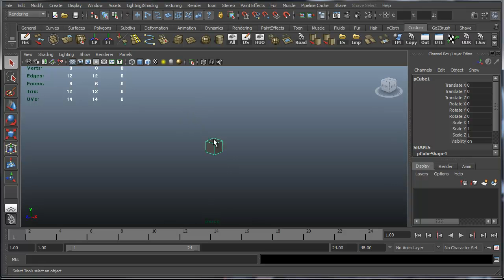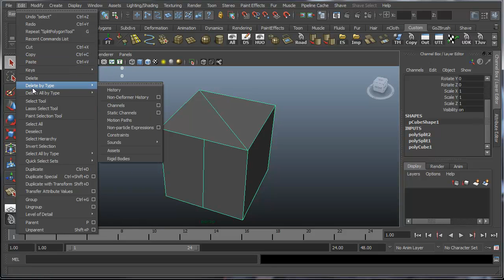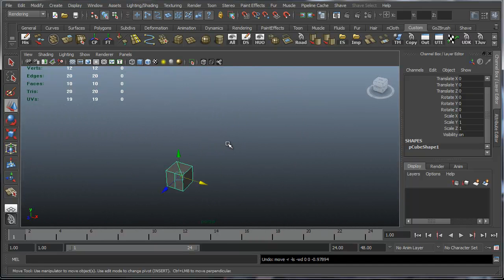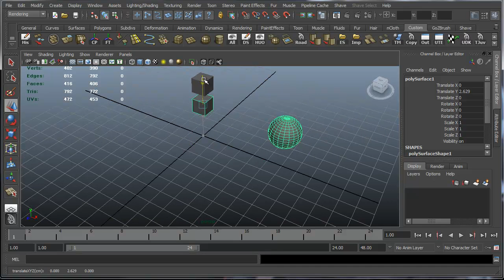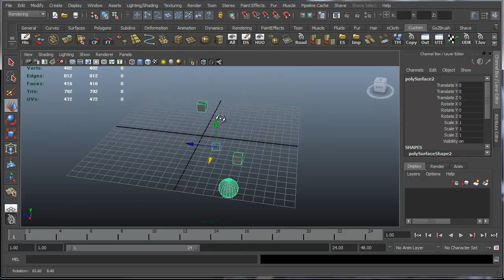(Q&A)Split polygon tool,history,freeze transformation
Maya 모델링에서 Split polygon tool,history,freeze transformation 에 대한 설명입니다.